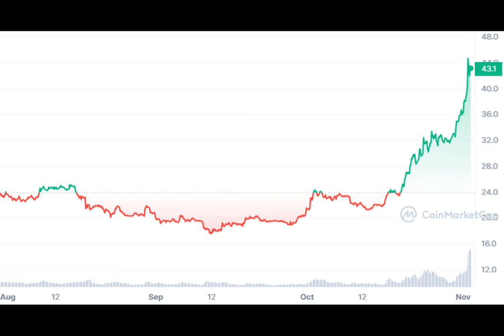Solana soars 90% in a month as Firedancer testnet launches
Have you heard of Solana? If not, you're about to discover a cryptocurrency that has been making waves in the market. Solana has been on a remarkable surge, with its price skyrocketing nearly 90% in the past 30 days and over 30% in just the last week. But what exactly is driving this incredible growth?